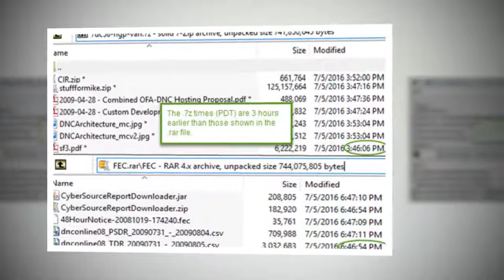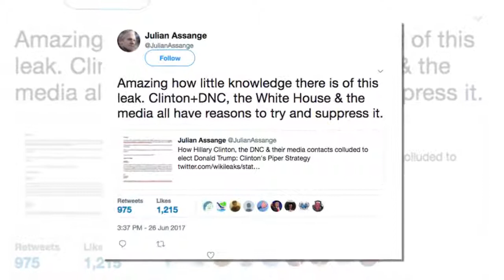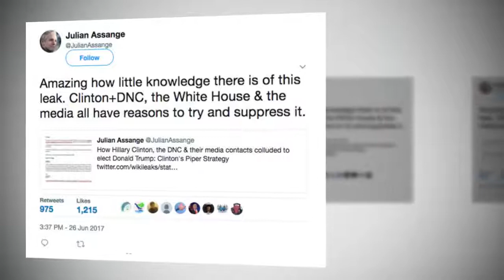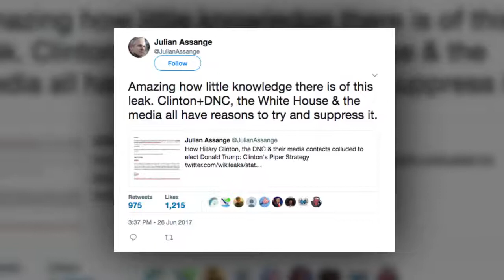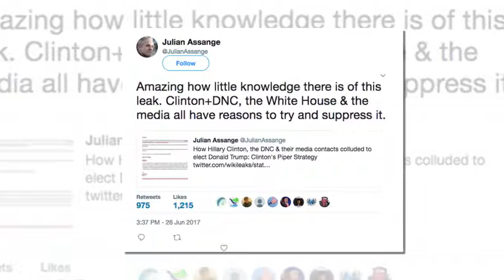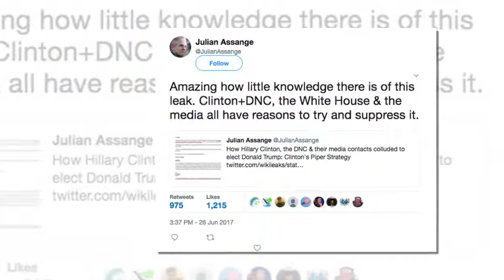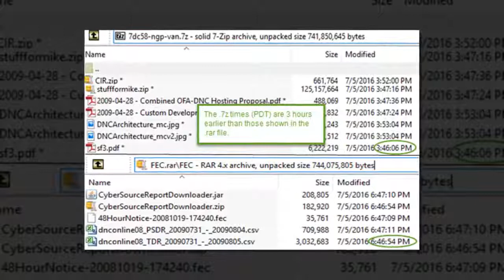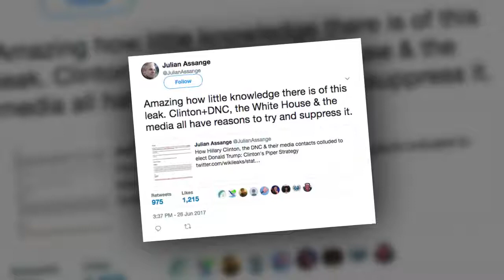New Evidence Proves DNC Files Copied Locally NOT Hacked by Russians